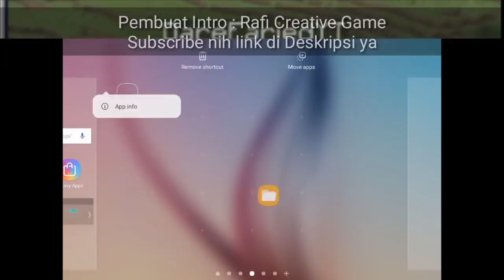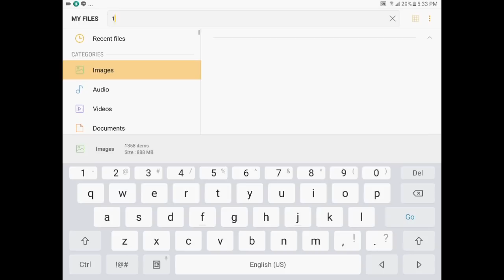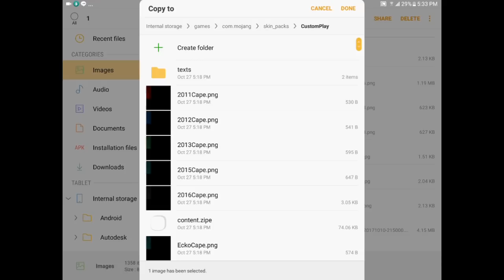✔ Kerenn!! Cara MEMAKAI CAPE/JUBAH di Skin Kalian [] Minecraft PE 1.2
~●》HALLO GUYS《●~
Jangan Lupa SUBS dan LIKE

Kali ini gw akan ngasih tau CARA MUDAH UNTUK
MEMAKAI CAPE/JUBAH DI MINECRAFT PE 1.2 !!

》Kalau Mau ngirim FanArt Upload/Post lewat IG dan Tag ke @daffa.fahreza dan tulis Channel Kalian yaa ... Biar bisa dipromosiin Di YT dan IG

》Pembuat ProfileYoutube : Add di Instagram @intel_craft

BYE GUYS!!